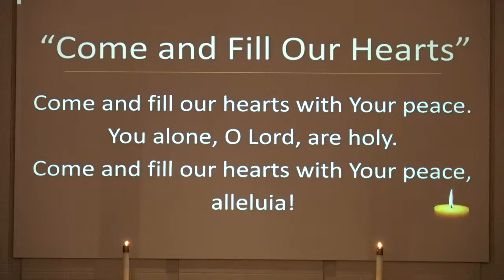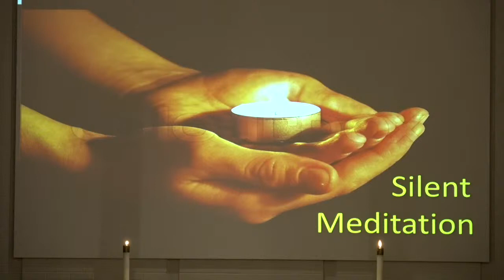LIVE Music and Meditation March 5, 2021